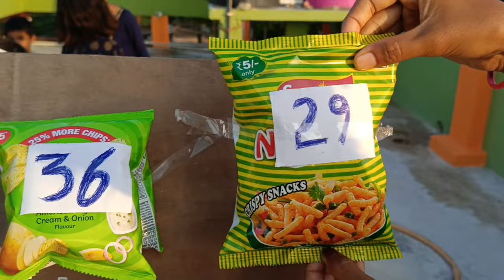কুড়কুড়ে গেম । দারুন মজাদার একটা খেলা